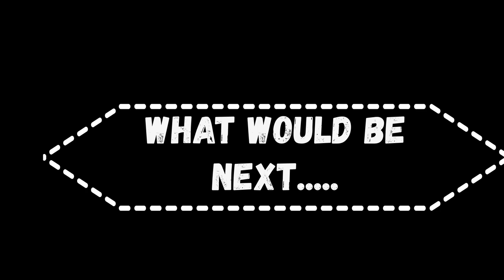Huge Pyke (snoek) catch while craw-fishing & foraging wild edibles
Huge Pyke (sneok) catch while craw-fishing,foraging wild edibles and potato today.
Surprisingly we catch a huge fish Pyke (sneok) unexpectedly which is not in our menu.
Watch & enjoy together with us from our latest adventures..